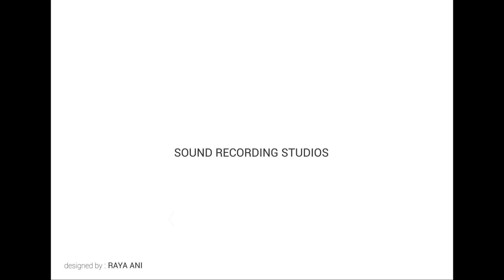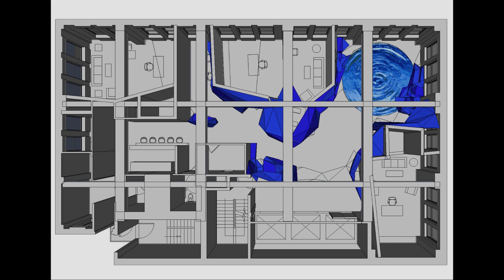SONIC * UNION BRYANT PARK (S*PARK)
Sound Recording Studios on Bryant Park

Design by RAYA ANI of RAW-NYC Architects

Project nicknamed S*PARK